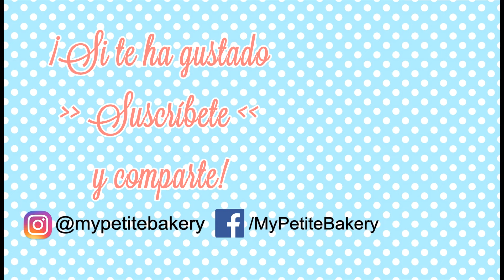Cómo hacer TIRAMISÚ 🔝 Postre Italiano sin horno, fácil y delicioso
En este video les enseñaré cómo hacer Tiramisú, uno de los postres más populares de Italia. Con esta receta, podrán hacer Tiramisú fácilmente en casa, utilizando ingredientes simples y fáciles de encontrar.

En este video les mostraré cómo preparar la crema de Tiramisú, que lleva queso mascarpone, huevos, azúcar y café. Les daré algunos consejos útiles para asegurarnos de que la crema quede cremosa y deliciosa, y les enseñaré cómo montar las capas de galletas savoiardi y crema para obtener la textura perfecta.

También les daré algunas ideas para decorar y presentar el Tiramisú de una manera creativa y sabrosa, utilizando diferentes ingredientes y toppings.

Así que si quieren aprender a hacer el mejor Tiramisú en casa, ¡no se pierdan este video!

Espero que os guste y si tenéis alguna duda podéis dejarla abajo en los comentarios.

hasta la próxima vídeo receta!

MIS YOUTUBERS O CANALES GASTRONÓMICOS FAVORITOS:
Mis pastelitos, Cocina para todos, Postres saludables, Las recetas de MJ, , Quiero cupcakes bcn, Rosanna pansino, Canal cocina, En casa contigo